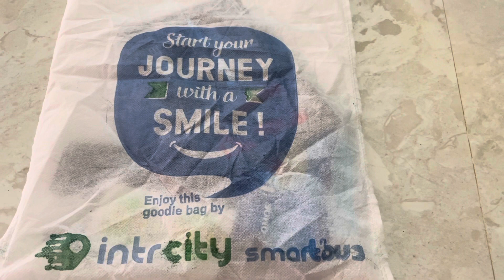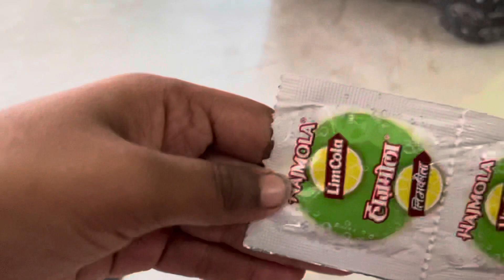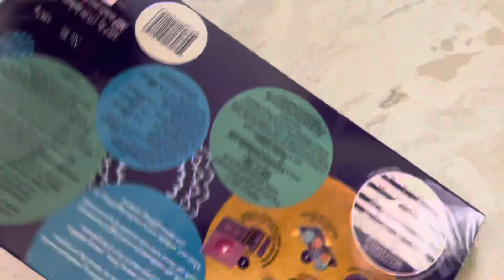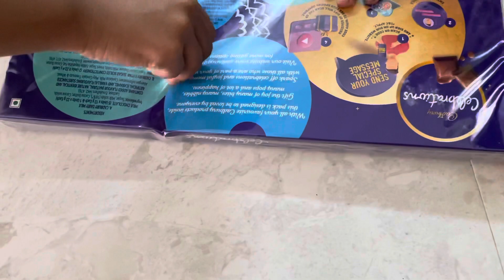இதை பஸ்ஸில் கொடுப்பார்களா? Intercity smart bus | safe travel during covid